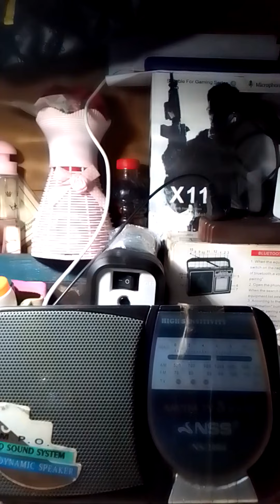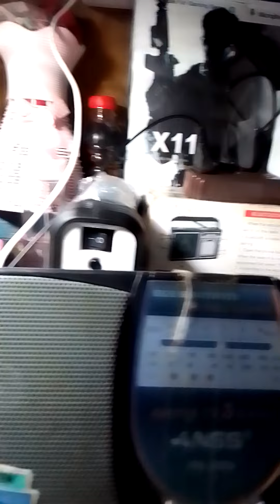91.1 DYTR Balita FM